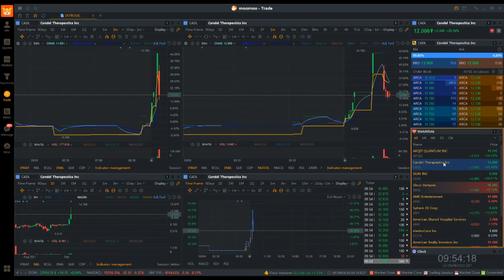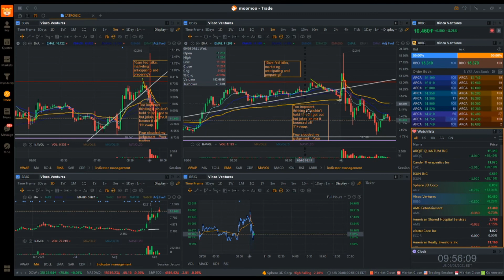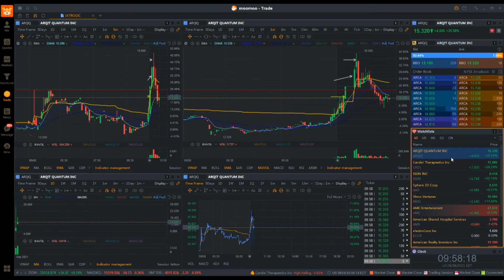BAILED OUT BY HALT UP PLAYS AGAIN $BBIG $ARQQ +$36.5 | NOYCE 8 September, 2021 Daily Recap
Another great green day!
Seems like it's going well for me to play extra cautious these few days.
Of course when the market is hot trading too cautiously would make you FOMO that you could get a bigger piece of the pie but on days like this?
Delicious.

PLUS!  You'll never go broke taking profits.

AS ALWAYS,

STAY SAFE & TRADE SAFE!

PEACE.

×º°”˜`”°º×
Broker: Trader Workstation (TWS) Interactive Brokers
Chart: moomoo (FUTU SG)
Scanner: Trade Ideas
Journal: KINFO